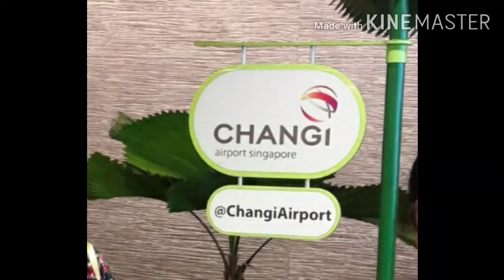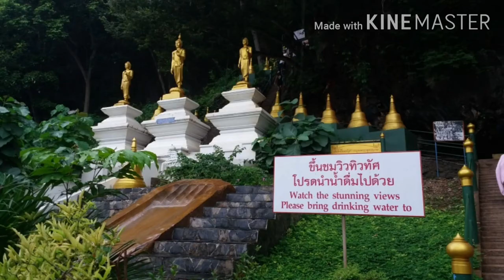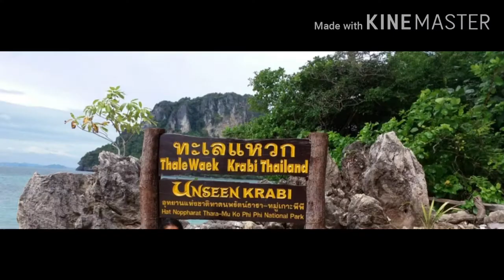Singapore & Krabi(Thailand)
This vedio will help if you want to travel to Singapore and krabi(Thailand).You can visit the places shown in the vedio.